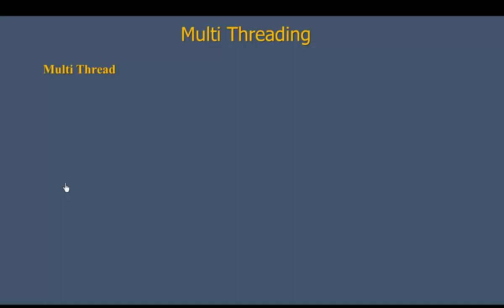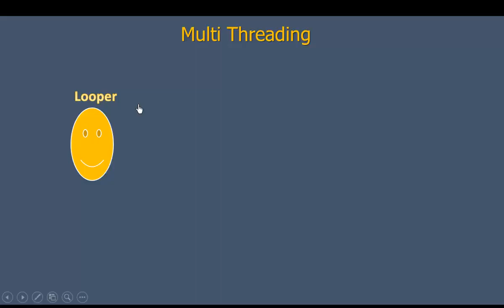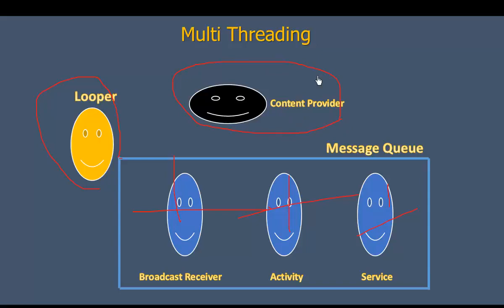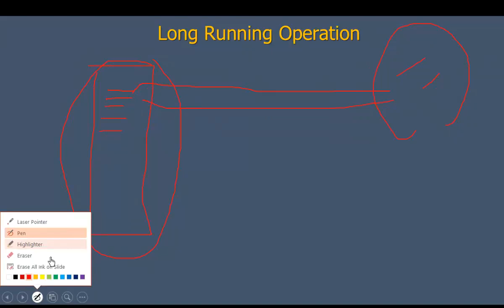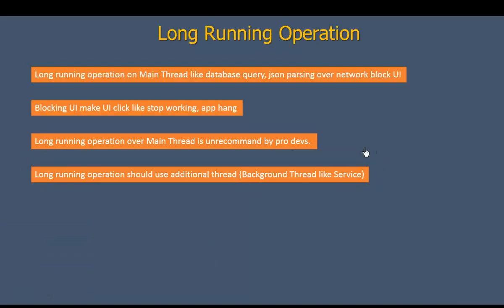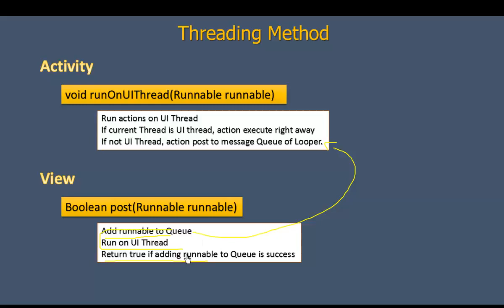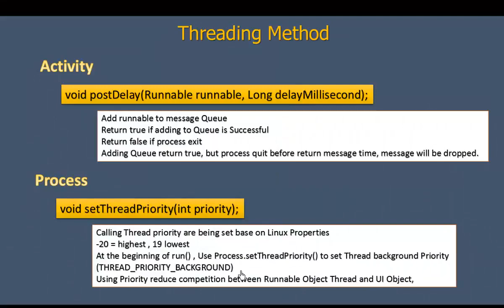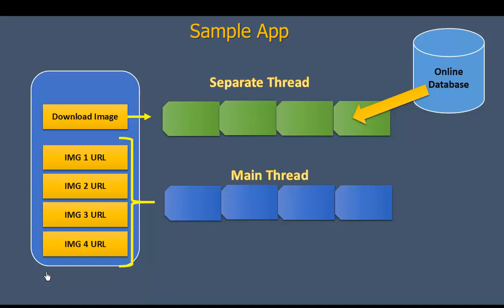176 Multi Threading 1